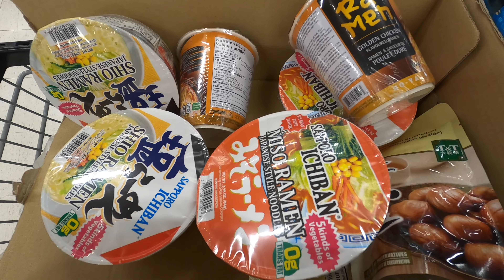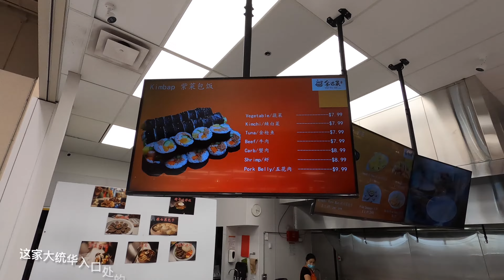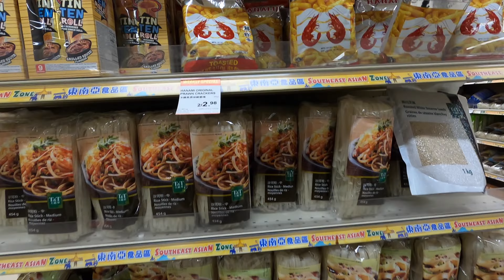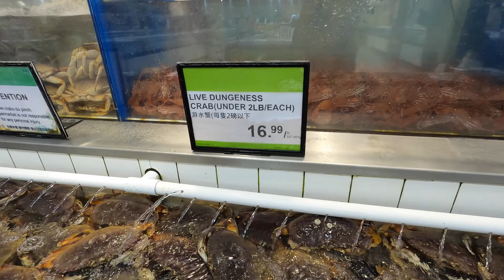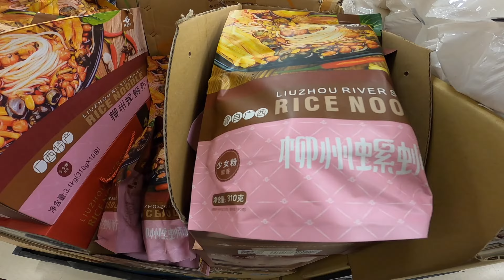卡尔加里Vlog - Superstore + 大统华买菜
记录下日常生活